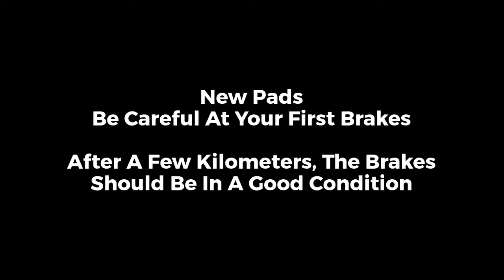Smart Fortwo 451 Brake Pads Change - Replacement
The rims model: Styleline

You can contribute with info, pictures, videos, and tutorials. You'll be the article author. Our articles and tutorials are free for everyone.